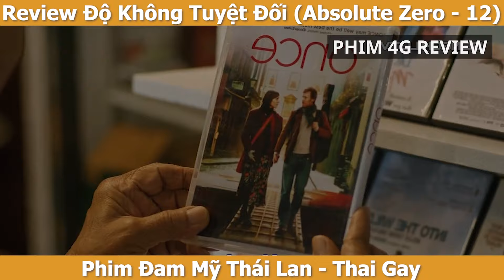Review Phim Đam Mỹ: Thụ Mê Xem Phim Đam Mỹ Vô Rạp Xem Thì Bị Cua Và Cái Kết?| Absolute Zero Tập Cuối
Phim Đam Mỹ Độ Không Tuyệt Đối  tên tiếng Anh là Ansolute Zero  là bộ phim Đam Mỹ/ phim Boy Love/ phim bl / bl drama Thái Lan được sản xuất năm 2023.

Phim Đam Mỹ Độ Không Tuyệt Đối kể về cuộc gặp gỡ giữa hai nhân vật chính là Ong-Sa và Suan-Soon tại một rạp chiếu phim, và sau đó, tình cảm của họ trở nên mạnh mẽ hơn. Tuy nhiên, vào lễ kỷ niệm 10 năm gặp nhau, Ong-Sa gặp phải một tai nạn đáng sợ và bị biến thành một người thực vật. Đau buồn và nuối tiếc, Suan-Soon thổ lộ rằng cậu ước tất cả mọi thứ giống như trước kia khi hai người chưa hề gặp nhau. Cậu ấy mong muốn rằng Ong-Sa không phải chịu đựng nỗi đau và khó khăn như hiện tại. Tuy nhiên, khi Ong-Sa mở mắt, anh nhận ra rằng mọi thứ xung quanh đã thay đổi. Suan-Soon đã quay lại quá khứ và giả vờ mất trí nhớ, tái hiện cuộc gặp gỡ đầu tiên với Ong-Sa. Soon hy vọng rằng bằng cách làm như vậy, Soon có thể thay đổi số phận của Ong-Sa. Suan-Soon cố gắng ngăn cản Ong-Sa và đưa ra những hành động để ngăn cản cuộc gặp gỡ của hai người. Nhưng khi quá khứ thay đổi, tương lai cũng bị ảnh hưởng theo.

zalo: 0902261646